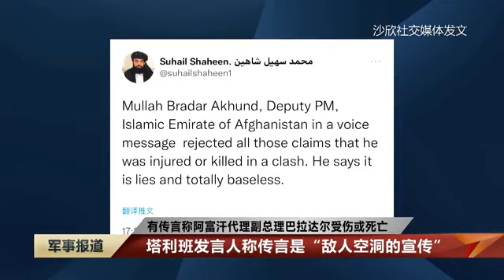围绕阿富汗塔利班高层 常有死亡传言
（军事报道·解放军新闻传播中心融媒体出品）